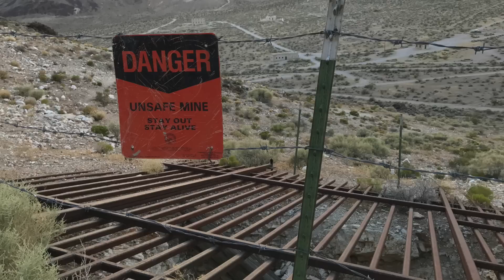TOP 5 lieux ABANDONNÉS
De la fac radioactive à une maternité macabre, en passant par un cimetière pillé, une ville fantôme ou encore une carrière militaire, découvre aujourd'hui mon classement des 5 lieux abandonnés les plus incroyables que j'ai pu explorer en urbex !

Fun fact #7 : En 1938, un pêcheur fit une prise bien surprenante : un coelacanthe, un spécimen de poisson préhistorique que les scientifiques croyaient disparu depuis 75 millions d'années. Depuis, quelques autres individus ont été pêchés. 🦕